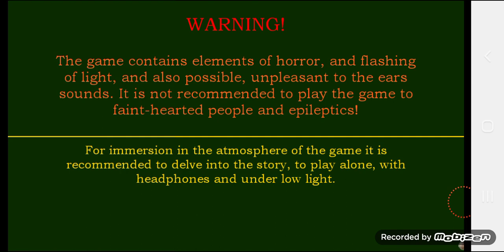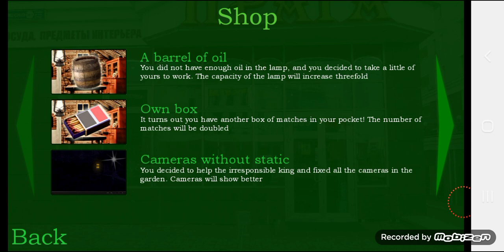five nights with froggy 3.2.3 NIGHT 1